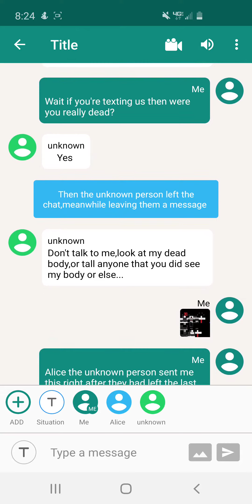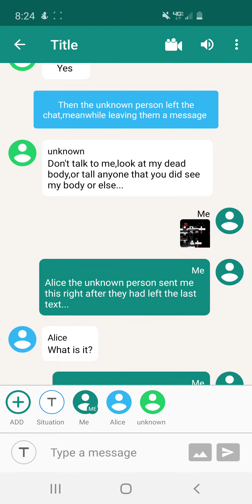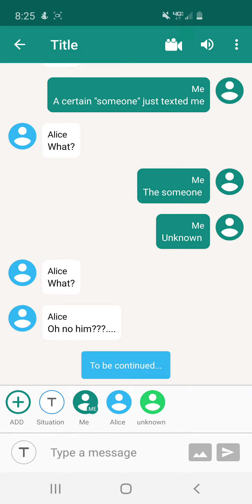My story pt.1 for real this time lol (not real)